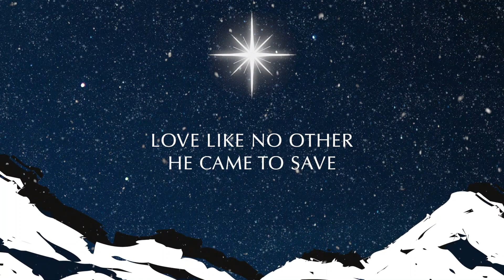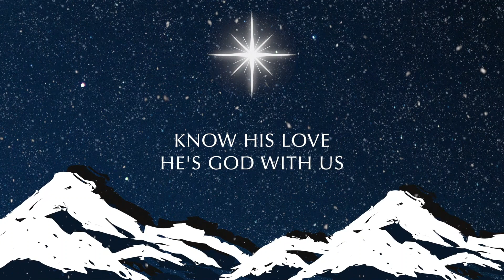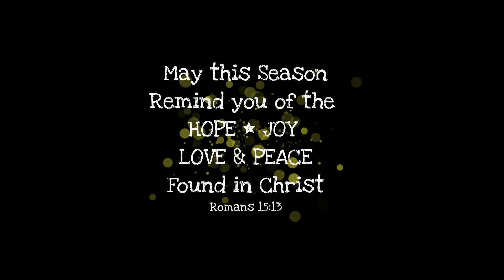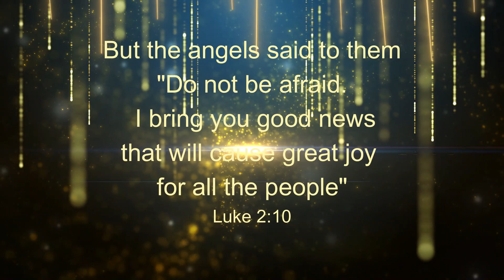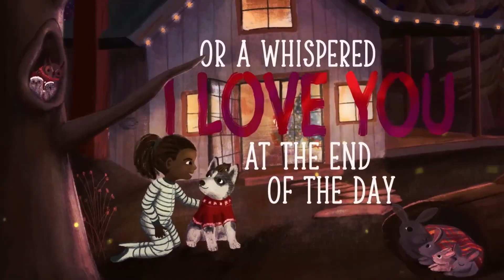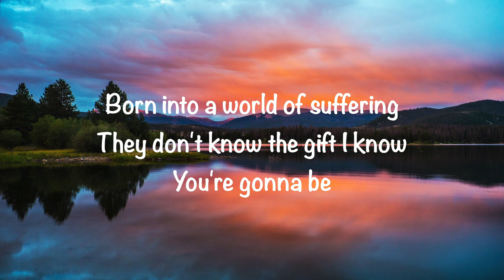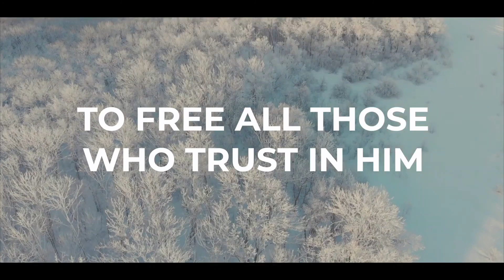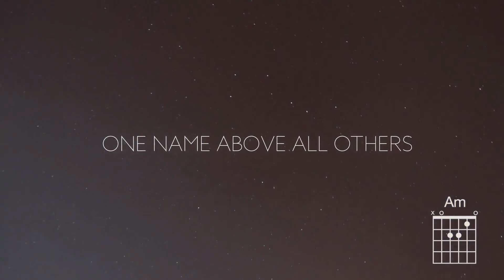Worship Christmas 2022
Worship video for ABCK Christian Churches